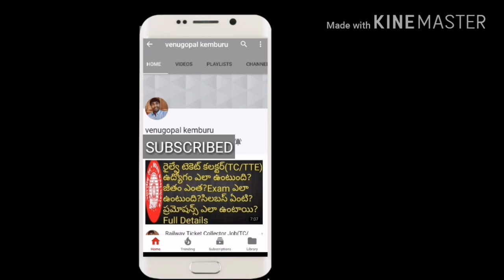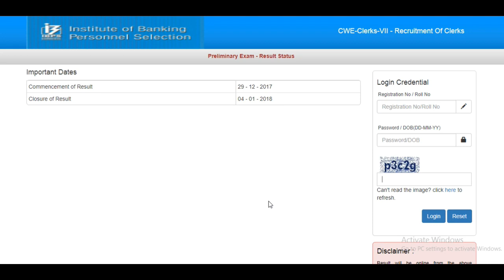7583 Clerk posts Recruitment 2017 Official Update | Government Job Search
Official update Regarding 7583 clerks posts Recruitment 2017.watch this video for more details.